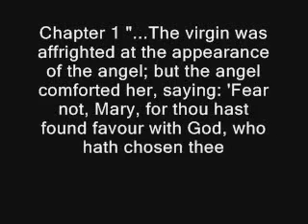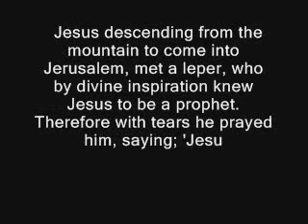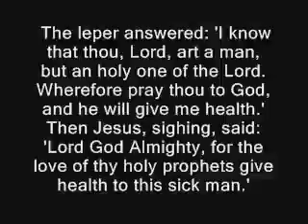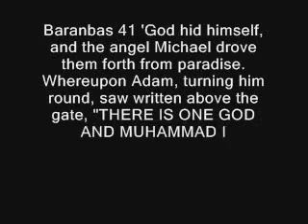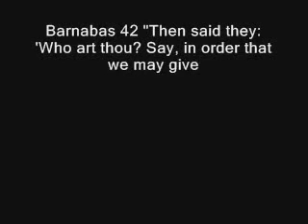Islamme1 and the Gospel of Barnabas (2 of 2)